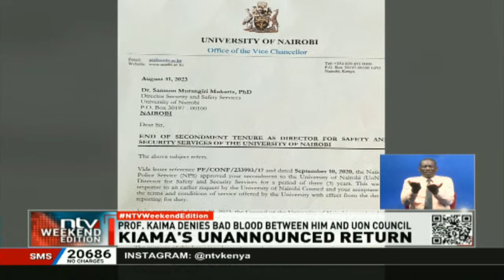UoN's Prof. Kiama affirms his desire to continue as Vice-Chancellor